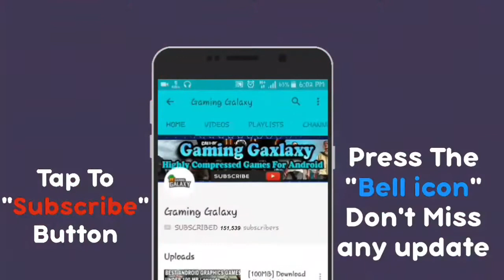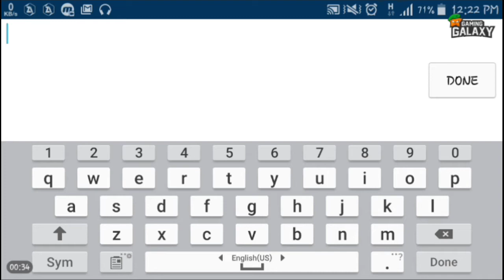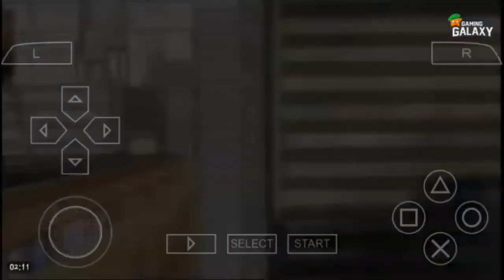[40mb]The amazing spiderman 3 highly compressed with real graphics/ Spiderman3 for android.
How to download and play amazing spiderman android game or the amazing spiderman android highly compressed file, if you are looking for amazing spiderman android game free download or amazing spiderman android game highly compressed then you are at the right place because this video is all about amazing spiderman android highly compressed. Watch trailer and the amazing spiderman android highly compressed gameplay.
                            WARNING !!!

Bas bhai milte hai agle video me .m
About me:
My name: Darshan Davande
Age: 18 years
Hobby: Upload Video Daily on YouTube
Want to be in future: Animator and famous youtuber
Email:shown on upper side
Bad habit: i Am Very Very Bad Boy in Fighting Time
Good Habit: I always help others

____________OR__________BATAO BHAI LOG ___ _ __ _ _ _ _ _ _ _